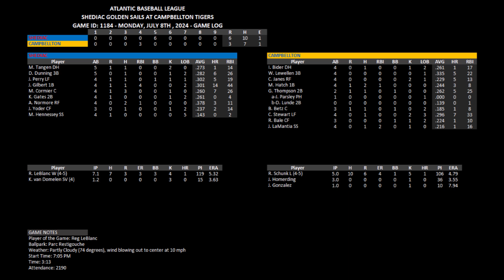July 8 2024 - Game 41 at Campbellton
The 96-game regular season runs until Friday, September 6th